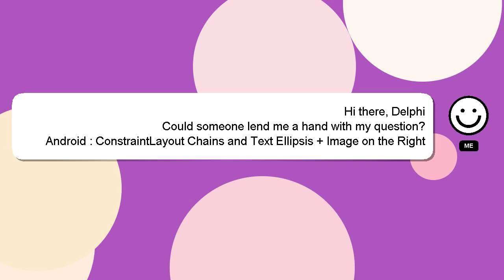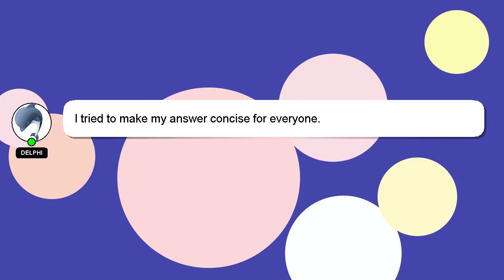Android : ConstraintLayout Chains and Text Ellipsis + Image on the Right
: Text Image and the Android + Right Chains ConstraintLayout Ellipsis on